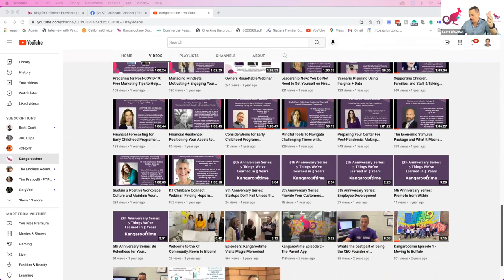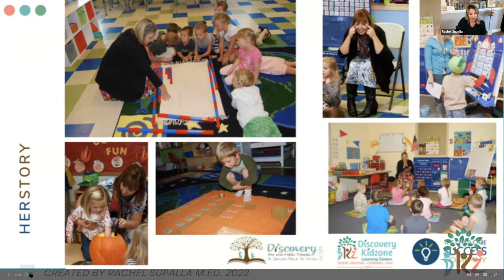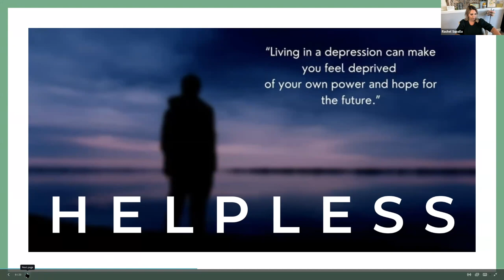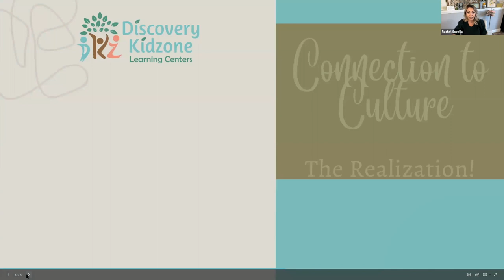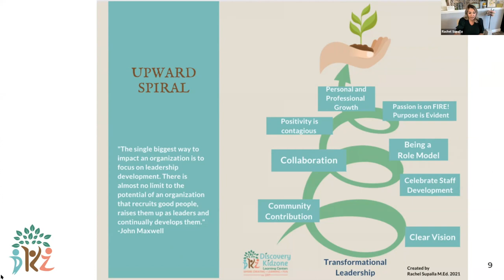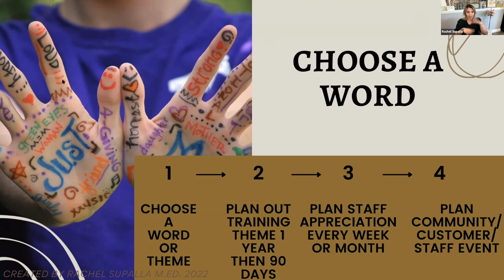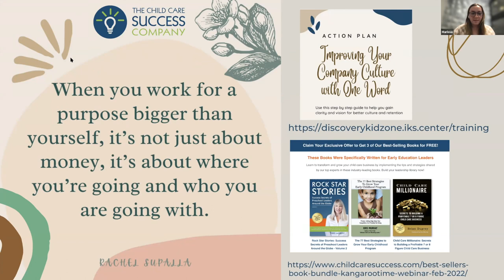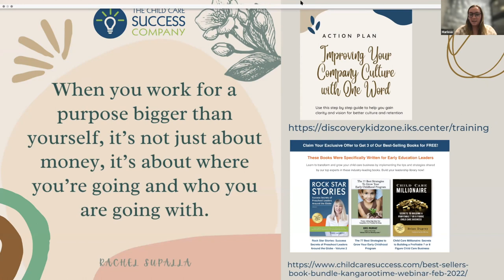The Great Resignation to Realization: Tips to Better Attract and Retain Staff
Rachel Supalla joins Kangarootime's webinar series to talk more about attracting and retaining staff at your center. With a focus on culture, Rachel walks you through actionable tips and tricks to improve staffing at your center.